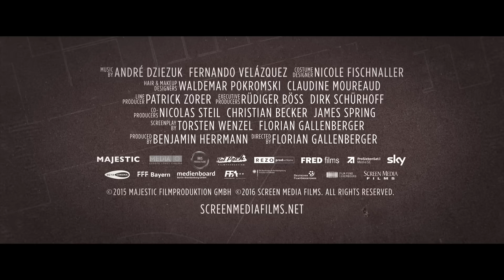Colonia TRAILER 2 (2016) - Emma Watson, Daniel Brühl Thriller HD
A young woman's desperate search for her abducted boyfriend that draws her into the infamous Colonia Dignidad, a sect nobody ever escaped from.